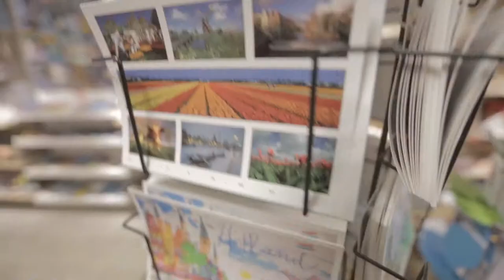TRADIZIONE - questaeolanda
I costumi tipici di Volendam, i mulini a vento, così come pattinare sul ghiaccio nei mesi invernali, sono solo alcune delle tradizioni olandesi. Per saperne di più visita

La tua fonte ufficiale per tutto ciò che riguarda l'Olanda: eventi, consigli di viaggio e lifestyle. Per sapere tutto e vivere un'eccezionale esperienza in questo bellissimo paese.